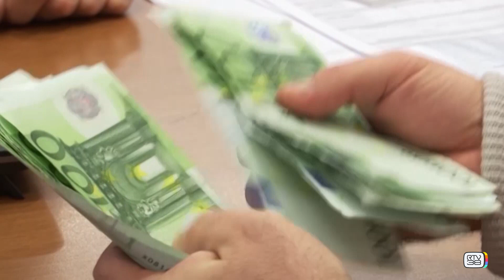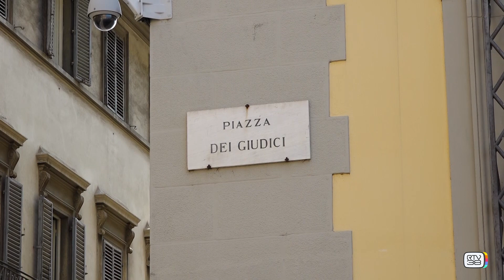LA CASA DELLE IMPRESE - Focus sull'economia (PUNTATA 137)